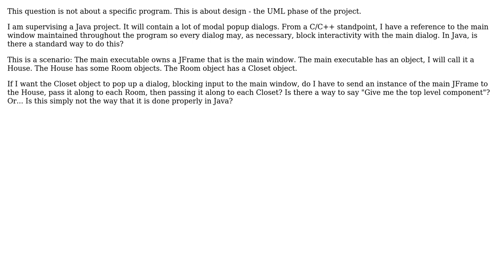Software Engineering: Java Modal Object Design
With thanks & praise to God, and with thanks to the many people who have made this project possible! | Content (except music & images) licensed under CC BY-SA | Music | Images & others | With thanks to user Kilian Foth user kainaw user gnat and the Stack Exchange Network Trademarks are property of their respective owners. You are responsible for your own actions.